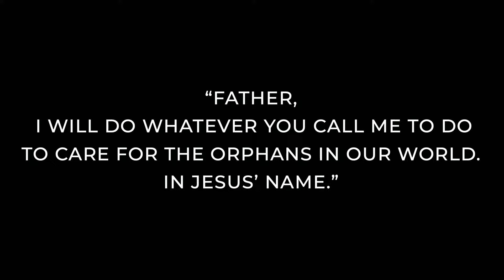True Religion | Pastor James Yim | LivingWay Community Church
🙏Thank you for joining us!  We hope you are blessed by today's worship and message.

🤲To support our ministry and help us reach people around our community and the world,